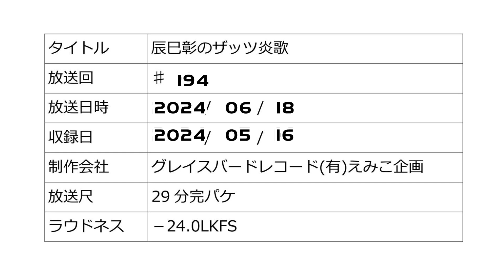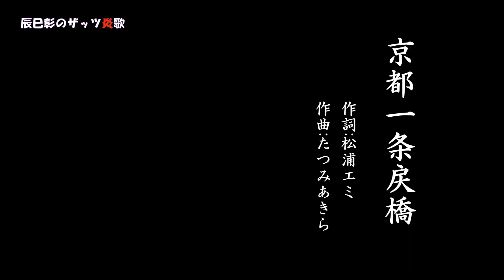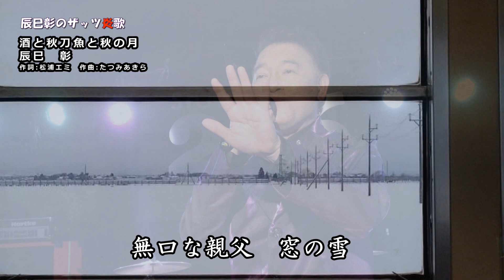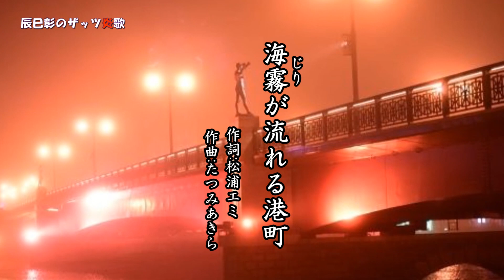ぎふチャン 辰巳彰のザッツ炎歌♯194 2024/06/18放送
地上波テレビ放送ぎふチャン
毎週火曜あさ7時00分～7時29分放送
毎週土曜あさ6時30分～6時59分放送(セレクション再放送)
出演/辰巳彰、井戸田典江、Mr.マリモ、夏川えいじ、春野明日香ほか